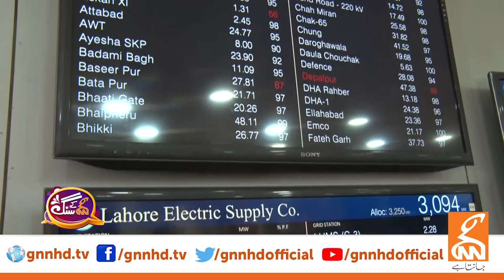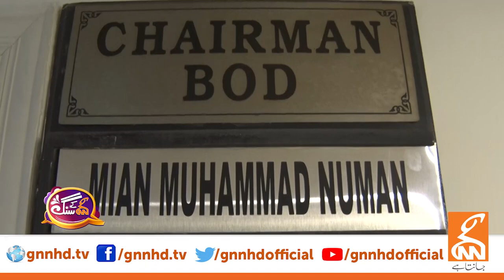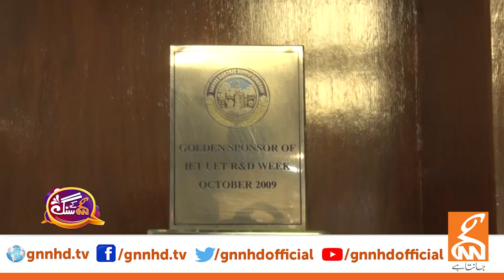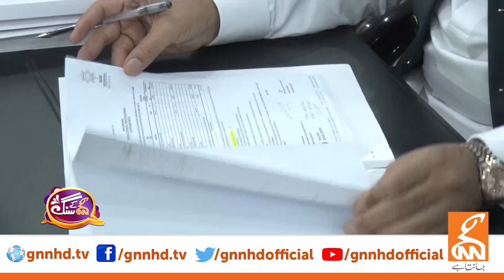GNN Kay Sang With Hafiz Mian Muhammad Nauman | Mohsin Bhatti | 14 May 2023